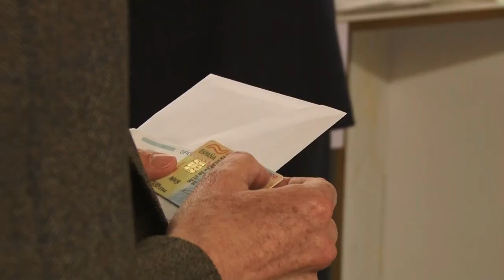Adrià Valls SumemX Castellbell "Programa electoral Sumem"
El Cap de Llista de Sumem per Castellbell,explica el seu programa electoral de cara a les eleccions municipals del 28 de maig 2023.